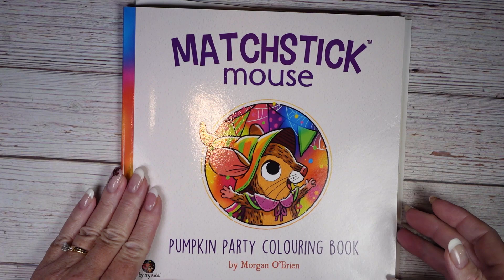Matchstick Mouse Pumpkin Party Project- Color along page 15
Color Along With Me in this Matchstick Mouse Pumpkin Party Project- I will color every page in this book by Halloween.  EEK!  This is page 15 color along.

I use Polychromos colored pencils throughout the book.

Colors used: 103132, 130, 283, 182,189, 217, 179, 169, 120, 146, 160, 134, 129, 141, 151, 168, 272, 108, 113, 188, 186, 223, 106, 183, 170, 171, 174, 161, 175, 270, 274, 184

Coloring book
Pencils used
Posca Pens
Blender Pencil
White Posca

Drop me a line, I would love to hear from you:
Jazzydoodledesigns
205 Ken Pratt Blvd. Ste 120 PMB 61
Longmont, CO 80501gel pens for adult coloring

Music
tunetank.com_6003_fireflies_by_skyrecords
tunetank.com_5073_in-hope_by_creativemediass
tunetank.com_5163_organic-morning_by_victor-cooper
tunetank.com_262_acoustic-emotions-of-love_by_shanti
tunetank.com_1351_tropical-boracay_by_infraction
tunetank.com_1337_serenity_by_janomusic
tunetank.com_1889_chilling-mood_by_creativemediass
tunetank.com_6490_lonely-wind_by_ahoami
tunetank.com_5275_just-happy_by_creativemediass
tunetank.com_5205_a-day-with-you_by_musicstockproduction
tunetank.com_5074_documentary_by_creativemediass